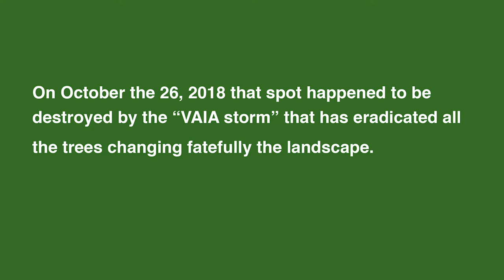THE SHELTER UNDER THE ROCK BEFORE THE VAIA STORM